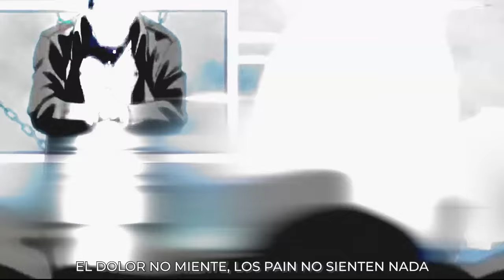NARUTO VS. PAIN RAP | Naruto shippuden | 2021 | AdloMusic (Prod. Gradozero y Magic beats)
Idea y organización, edición, mezcla y masterización por AdloMusic
Instrumental: Gradozero y Magic Beats